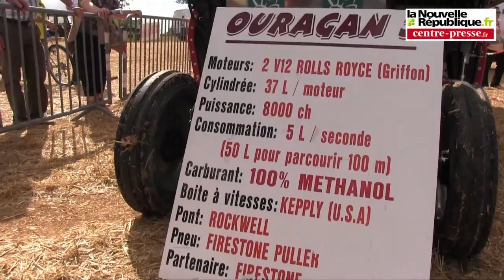VIDEO. Neuville : Moiss-batt'cross et dragster à la Fête de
La 9e Fête de la terre des Jeunes agriculteurs de la Vienne se déroule à Neuville-de-Poitou, les 25 et 26 août 2012. Entre les courses de moissonneuses-batteuses (en version cross) ou de "traîne-cul" et les démonstrations d'un dragster de "tracteur pulling", les grosses cylindrées sont à l'honneur  !